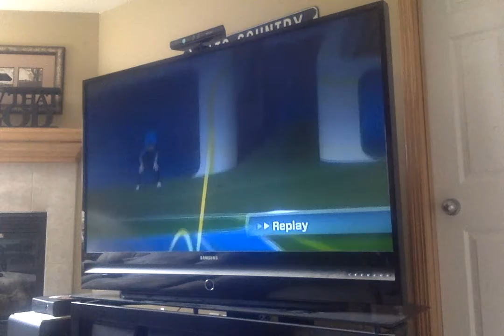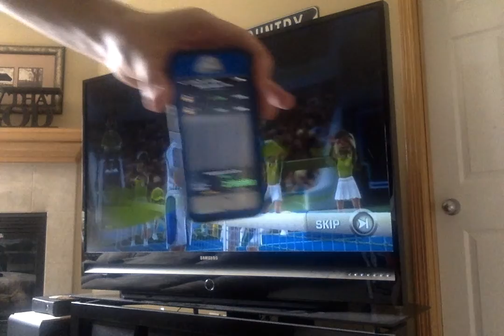[FWR] Kinect Sports Season 2 Tennis Rookie Opponent speedrun in 2:39.858